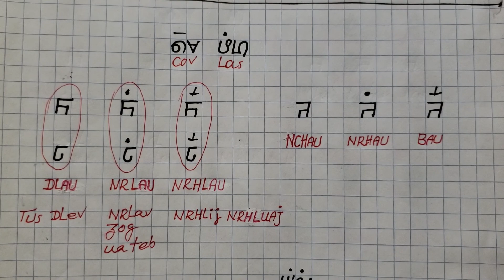Tham thiab qhia yub thiab las phaj hauj Soob Lwj nrog lastees ua ke.